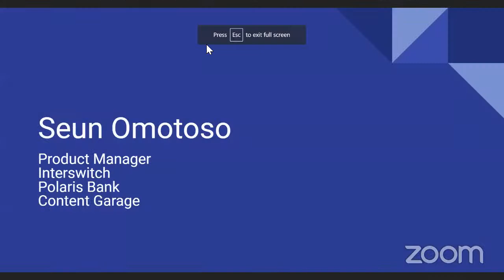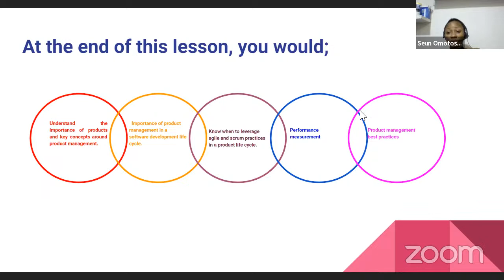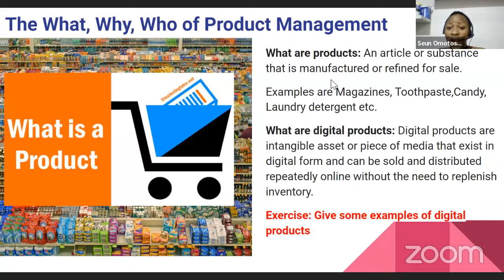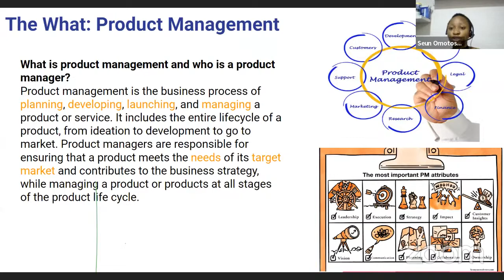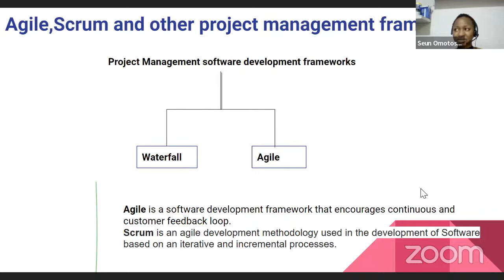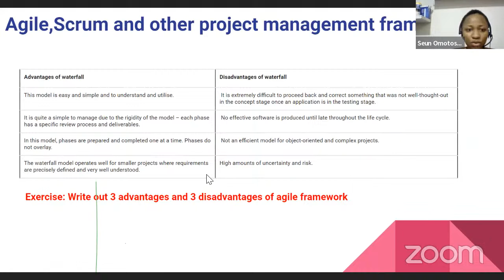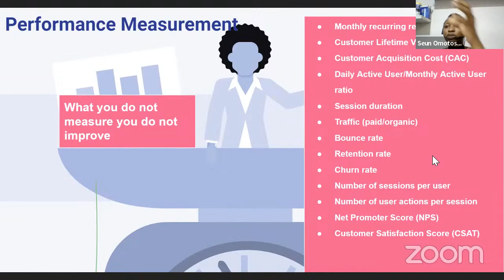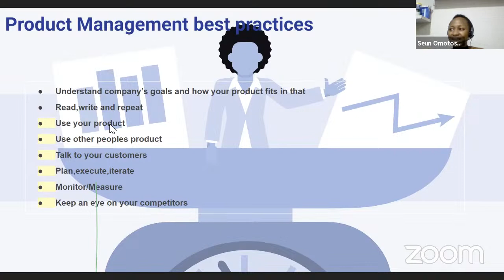Product Performance Management